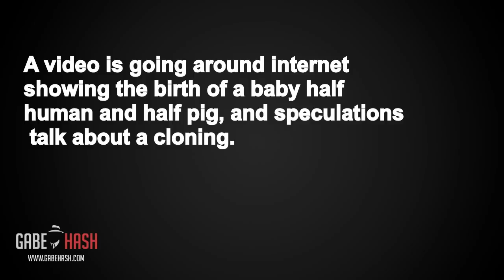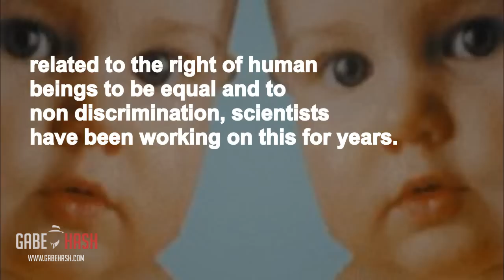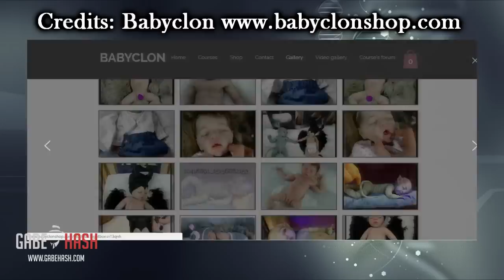A BABY HALF HUMAN AND HALF PIG IS BORN? DECEMBER 5, 2016 (EXPLAINED)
Credits: BabyClonshop

A video is going around internet showing the birth of a baby half human and half pig, and speculations talk about a cloning.
Even though the church is against cloning because they consider it violates fundamental human rights principles related to the right of human beings to be equal and to non discrimination, scientists have been working on this for years.
One case we all know of is that of Dolly sheep which was the first cloned mammal using an adult cell in February 1996, even though its birth was announced six months later.
Many say that this baby, half human and half pig could be the first successful result of a cloning between human and animal.   As usual we did our research to bring you this explanation.